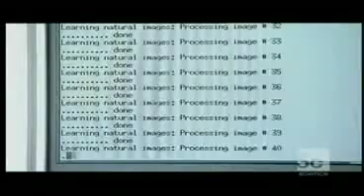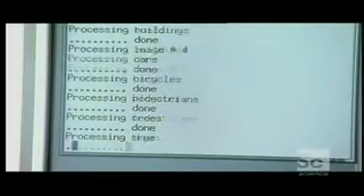Clip from Visions of the Future (The Intelligence Revolution)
Short clip from Visions of the Future (The Intelligence Revolution) Robots, Artificial Intelligence & the future of computing.